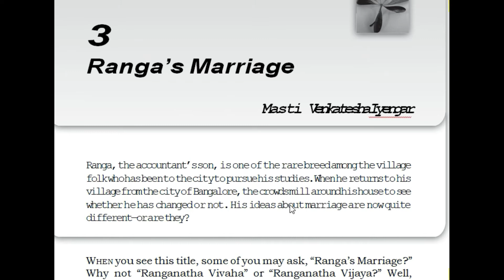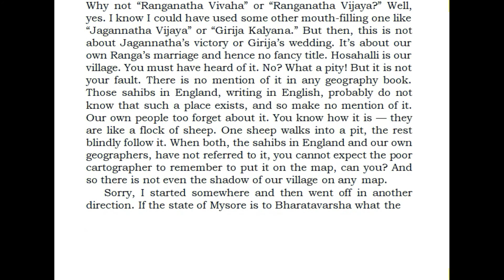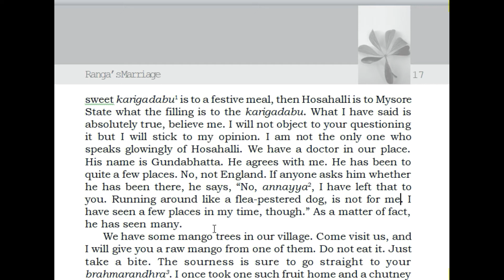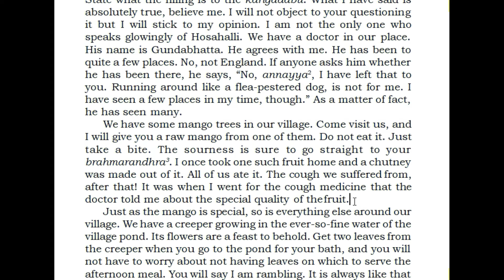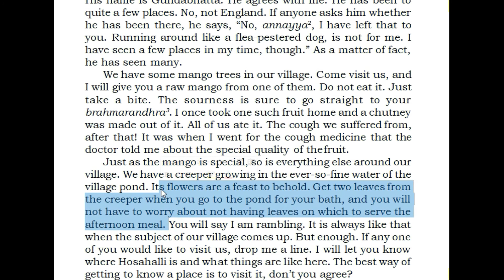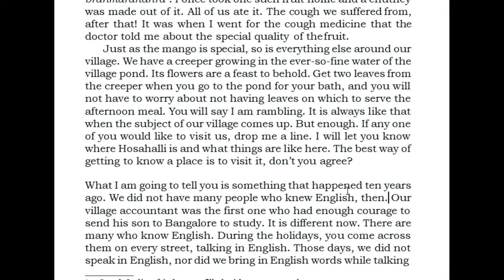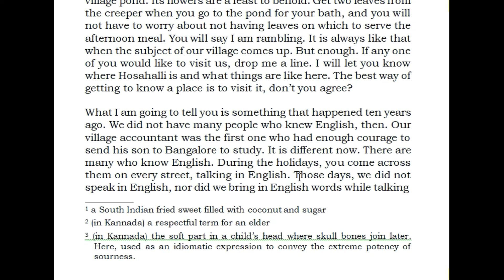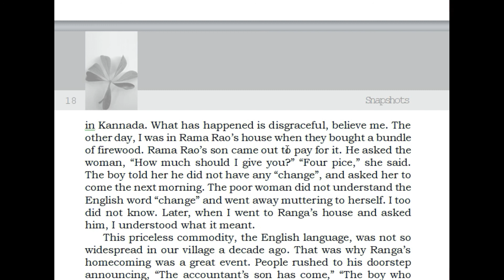Ranga's Marriage, Class 11 English, NCERT CBSE, English master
The video explains line by line about the chapter in different parts. It is made for educating student online to save their time and energy.
ENGLISH MASTER
RANGA'S MARRIAGE